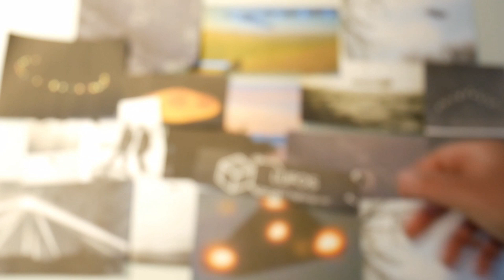Floating UFOs over Lee's Summit, Missouri - October 2022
On October 2, 2022, a couple of unidentified flying objects were seen in the sky above Lee's Summit in Missouri.

Date of the uap sighting: 2nd October 2022

Bitcoin: 38pjKTKqDk8nbbqToNopfR9bGEnbmgUSRc
Ethereum: 0x9BB113F0503C0b70E385cf30836090e40Aa62D30
DOGE: DHUVy6kLRY44BVdTq8WUgzps6LB5k7KWKx